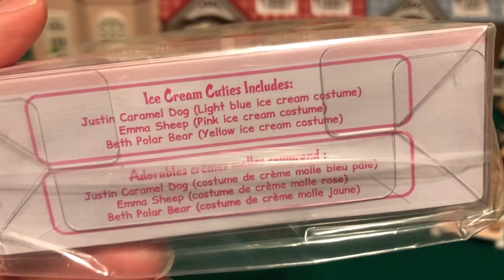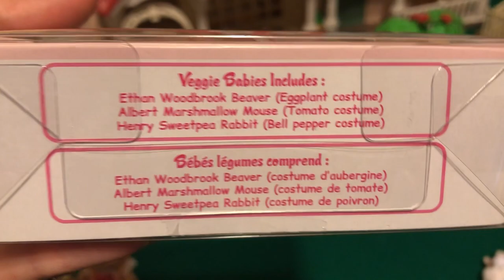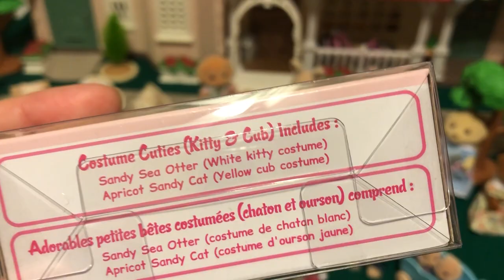So many COSTUME BABIES! Calico Critters / Sylvanian Families welcome TONS of new arrivals!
Welcome back!!

Today I decided to finally open up three sets of Sylvanian Families / Calico Critters costume babies which have been sitting in the closet - and thought I'd liven things up by bringing out ALL their new families!! We've never had THIS many critter out for one video before!

Here we introduce the Vegetable Cuties, the Soft Serve Cuties, and a pair of bird and bunny Costume Cuties, and we also bring out the Fairy Tale Friends and another set of Costume Cuties! So many costume babies!! All of these are very recent Calico Critters releases which I purchased on Amazon at very reasonable prices ($15-20 for each small set; more for the Fairytale Friends).

Our critter collection has truly ballooned in the last year, so it's no surprise that many of these babies do have corresponding families in Critterland (at least, a "similar enough" family). The remainder will be going to into the loving foster care of Mother Bunny.